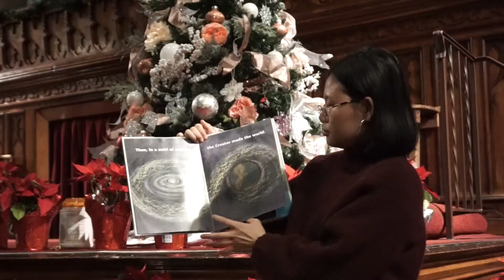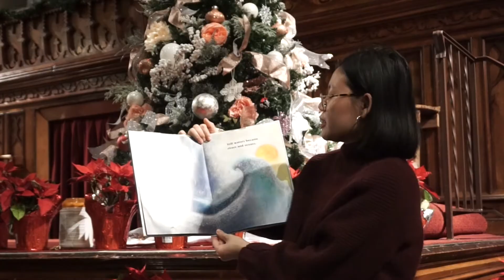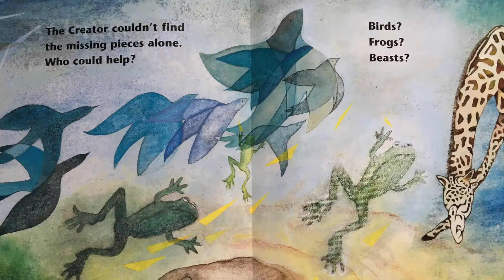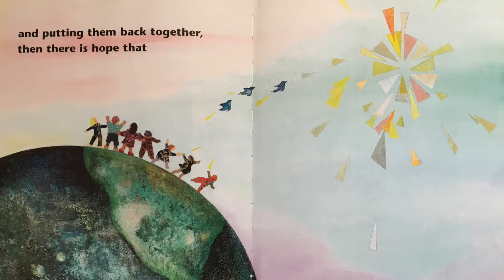Light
Author: Jane Breskin Zalben
Ready by: Giri Kasuh